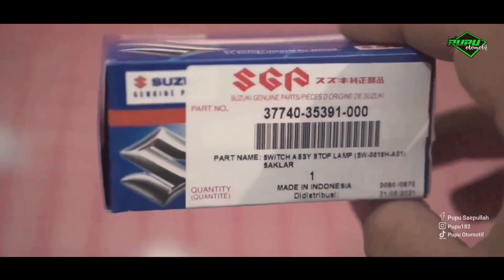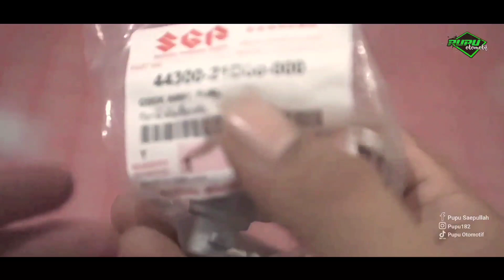GANTI VACUM SATRIA 2 TAK - 100% AMPUH ATASI KARBU BANJIR❗❗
Proses mengganti vacum (kan bensin otomatis) pada motor satria 2 tak, yang tujuannya untuk mengatasi banjir pada karbu.

Saksikan video selengkapnya di channel ‎@Pupu182OtomotifNaura